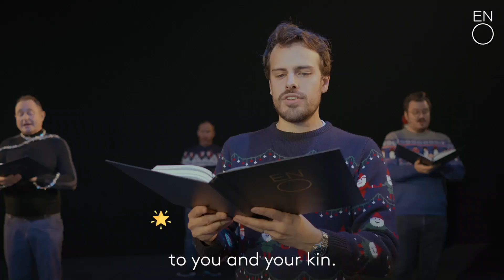We wish you a merry Christmas ǀ English National Opera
Sing along with the ENO Chorus and get in the festive spirit with us 🎄🎶

Keep up to date with the latest from ENO:
About English National Opera:
ENO exists for everyone, creating new experiences with opera that inspires, nurtures creativity and makes a difference.

We take a fresh inspiring approach to opera to reflect the diversity of our culture and sing in English to deliver a deeper understanding by performers and audiences. We encourage creativity throughout the company and our commitment to the future of opera provides a platform to develop outstanding careers. We connect to audiences through inspiring, accessible, world-class opera and stimulating, creative participation programmes. We create partnerships with a range of visiting companies to  generate essential revenue and welcome new audiences to share the experience of our theatre.